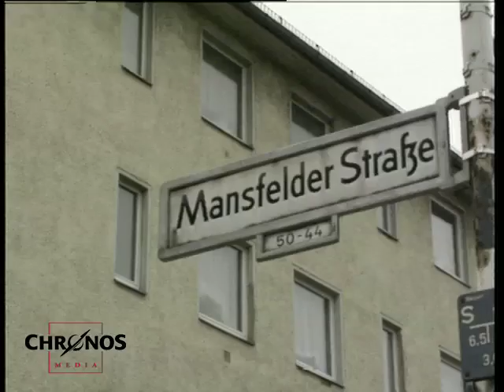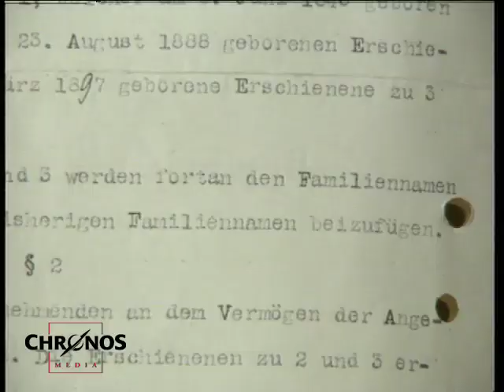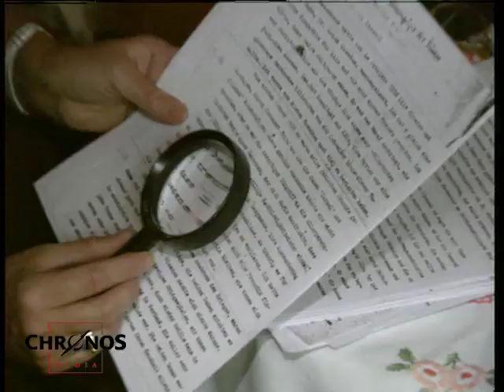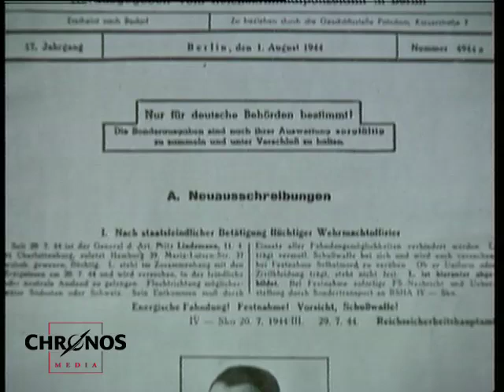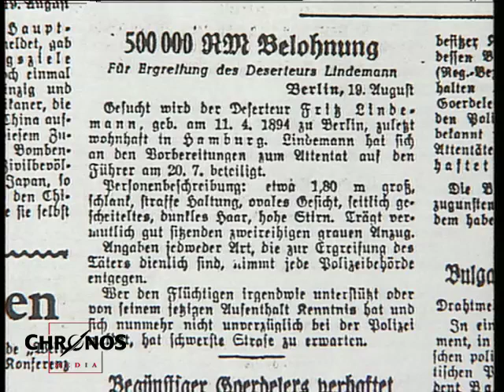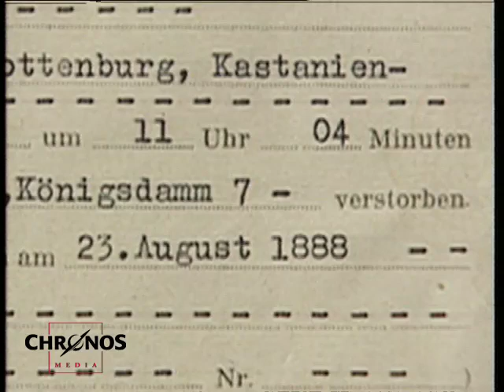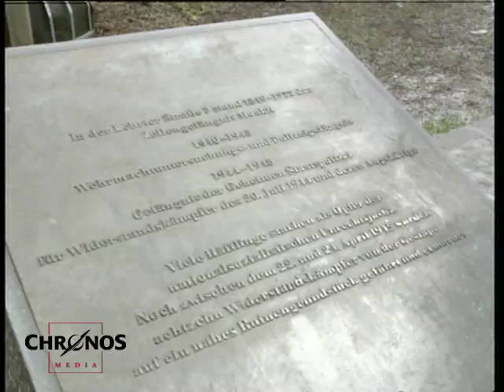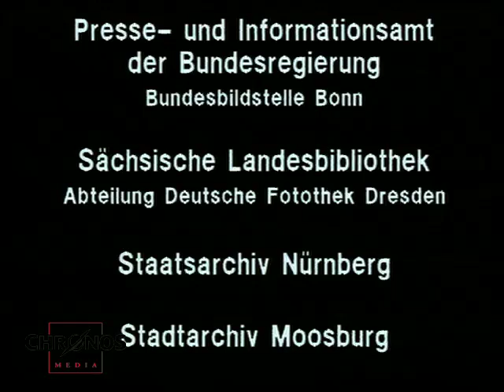Der Fall Lindemann - Ein General im Widerstand und seine Helfer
Der Berufsoffizier Fritz Lindemann, geb. 1894, knüpft früh Kontakte zu den militärischen Verschwörern. Als die Gestapo nach dem gescheiterten Attentat auf Hitler vom 20. Juli 1944 seine Beteiligung entdeckt, gelingt es ihm zunächst unterzutauchen. Er wird bei seiner Verhaftung schwer verletzt und stirbt kurz darauf im Krankenhaus.

10 Menschen, die vom Volksgerichtshof angeklagt wurden, die ihr Leben riskierten, um einem General Hilfe zu leisten, sich vor der Polizei zu verbergen. Sie handelten im Sinne der Menschlichkeit, um einen Mann des Widerstandes gegen Hitler zu retten.

Er war zunächst Generalleutnant, schließlich General der Artillerie.

Der Film zeichnet den Weg Lindemanns nach dem Attentat von 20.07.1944 bis zum 03.September 1944 auf der Flucht vor den Nationalsozialisten nach.
Mit Hilfe von Carl Marks kann er bei dem Architekten Senzky, Oberstleutnant von Petersdorff und bei Erich Gloeden unterkommen.

Erich Gloeden half vielen Juden, indem er sie aufnahm, nachdem sie einen Selbstmord vorgetäuscht hatten. Fahndung nach Lindemann, 500.000 Reichsmark Belohnung für den Deserteur Lindemann
Die Helfer von Lindemann werden verhaftet, schließlich wurden auch Lindemann und Gloeden am 03.09 in der Kastanienallee 23 in Berlin Westend gefunden und verhaftet. Lindemann wurde angeschossen und stirbt an den Verletzungen. "Niemand hat ein reineres Gewissen als ich, ich habe aus reinem gewissen gehandelt. Ich sterbe für Deutschland." Josi von Koskull berichtet
(sie arbeitete bei der Briefzensur der Berliner Abwehrstelle). Sie kann ihr Mitwissen geschickt tarnen und wird nach einigen Tagen entlassen und kann der Anklage vor dem Volksgericht entkommen. Die Gloedens, Marks und Sierks werden zum Tode verurteilt.

Regie und Buch: Irmgard von zur Mühlen
Produzent: Bengt von zur Mühlen